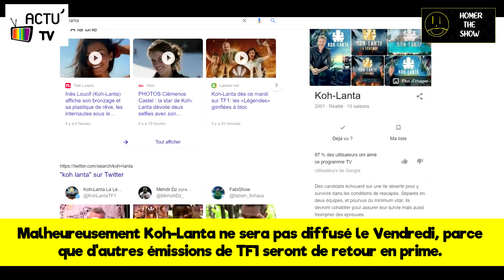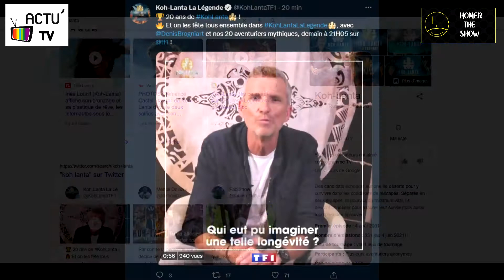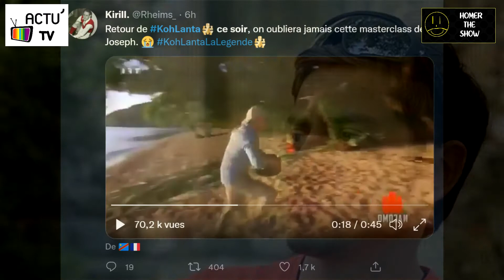Koh-Lanta : Une nouvelle saison All-Stars ce soir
Ce soir, l'émission "Koh-Lanta" est de retour pour une saison spéciale anniversaire des 20 ans de l'émission.
Une saison spéciale avec les 20 meilleurs candidats qui vont s'affronter dans une compétition extraordinaire.
L'émission Koh-Lanta fête ses 20 ans cette année, et pour l'occasion TF1 a décidé de diffuser une saison All-Stars pour la 20ème anniversaire.
Malheureusement la nouvelle saison de Koh-Lanta sera diffusé le Mardi et non le Vendredi, en raison de la diffusion de The Voice All Stars et Danse avec les stars à la rentrée sur TF1.
Tout le monde ne pourra pas regarder Koh-Lanta le mardi, en raison qu'il faut dormir pour aller au boulot ou à l'école.

Rendez-vous ce soir pour le grand retour de Koh-Lanta sur TF1.
Que pensez-vous de la nouvelle saison de Koh-Lanta ? Est-ce que vous allez regarder l'émission ?

Donc n'oubliez pas Koh-Lanta ce soir sur TF1 !

Revoir la vidéo depuis le début : 0:00​
Mon Discord : HomerTheSHOW#4454

Logiciels :
montage : Sony Vegas Pro 13
enregistrement voix : Audacity
stream : OBS Studio
miniature : Paint + Adobe photoshop
Capture : OBS Studio, Webcam

Matériel utilisée pour les vidéos : Ordinateur, Sony Vegas Pro 13, OBS Studio (pour les streams), Paint, Webcam, Audacity

Si vous avez aimé cette vidéo, n'hésitez pas à liker cette vidéo, partagez cette vidéo et a vous abonner à ma chaine YouTube, et activez les notifications pour voir mes prochaines vidéos. A bientôt !